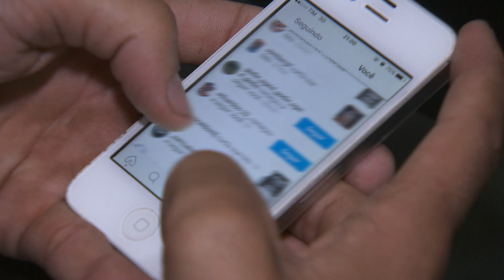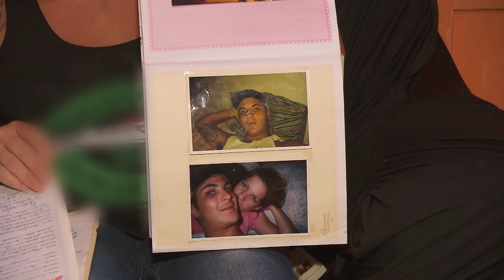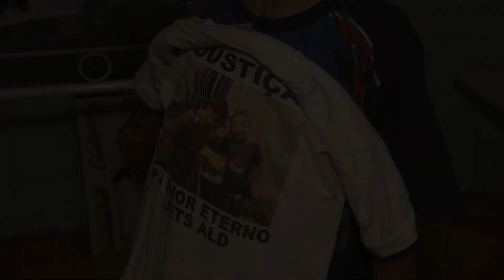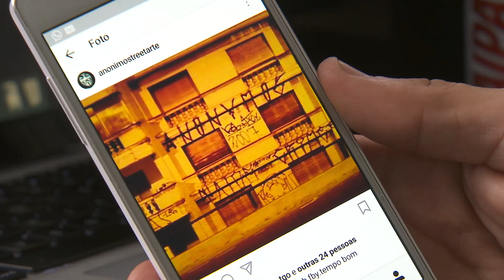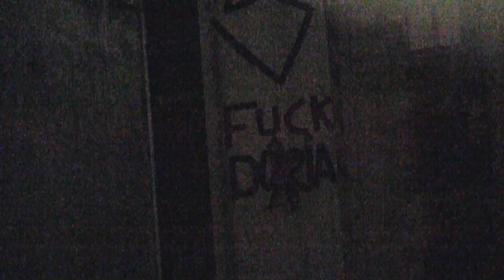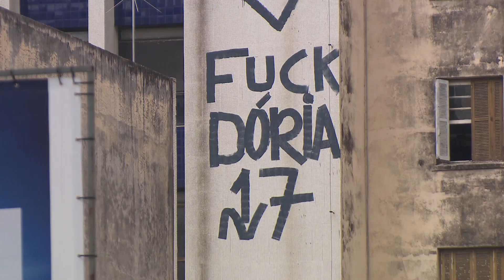Les tagueurs de l'extrême de São Paulo, le mouvement d'une jeunesse défavorisée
À São Paulo, voir les signatures des "Pixadores" sur les murs de la ville est devenu une habitude. Nous avons suivi plusieurs de ces tagueurs intrépides.
Sans autorisation ni aucune mesure de sécurité, ces tagueurs de l'extrême escaladent les immeubles de la mégalopole brésilienne pour marquer leur empreinte sur la ville. Les "Pixadores" sont devenus les bêtes noires des autorités locales qui leur ont déclaré une guerre sans merci. Né dans les années 80, leur mouvement est devenu le moyen d'expression de la jeunesse défavorisée.